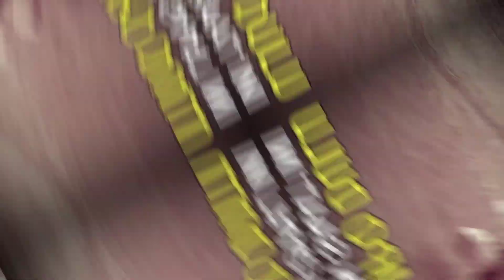RAHASIA DI BALIK LAYAR🤣✨LUCUNYA TINGKAH SI TETEH CANTIK✨BEHIND THE SCENE ✨ Jejak SiTeteh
BEHIND THE SCENE 😂 ✨TINGKAH KOCAK SI TETEH BANTU NENEK SAAT DI BALIK LAYAR✨@Jejak Si Teteh

Assalamu'alaikum wr.wb

Apa kabarnya Sobat Teteh semua...?
semoga senantiasa di berikan kesehatan,
limpahan rezeki, serta keberkahannya
oleh Allah SWT ya,
aamiiin.

Salam satu hobi untuk terus
mengeksplore kearifan lokal &
menikmati karunia indahnya suasana pedesaan.

Mari pertahankan, lestarikan
serta wariskan tradisi & budaya lokal,
supaya tidak tertimbun perubahan zaman.
Jangan lupa Support terus channel ini dengan cara

Salam kenal dari Cikidang - sukabumi🙏.

Terima kasih.